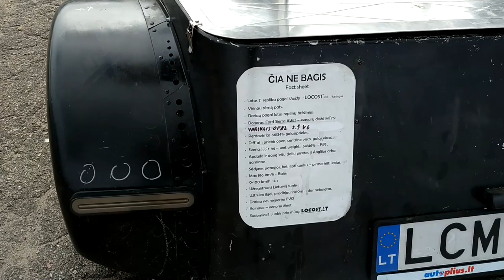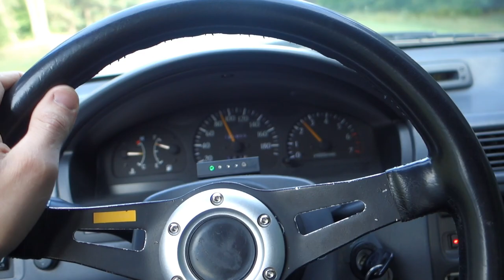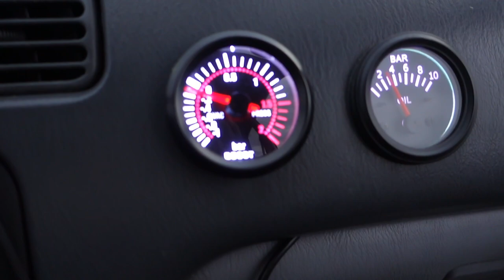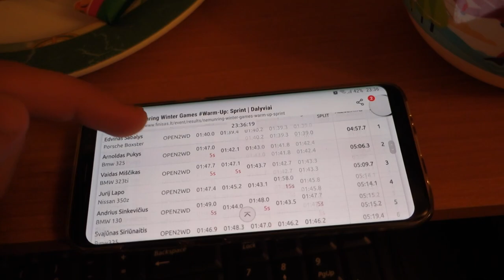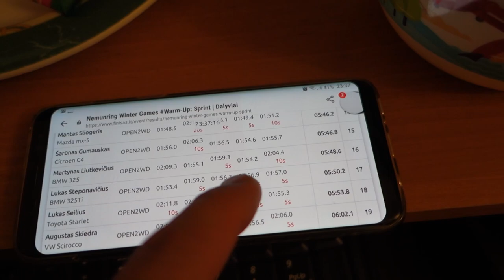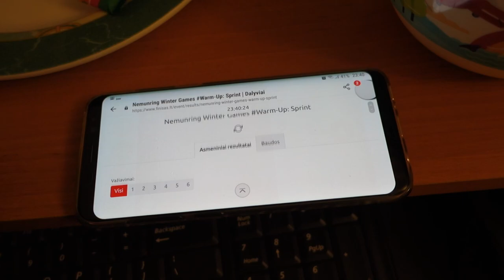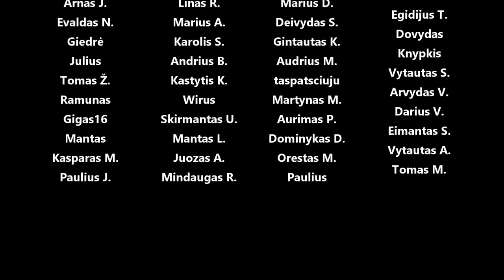Bandom Starletą Nemuno žiede - NORIU DAR!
Panaudota muzika: Mt. Fuji - Ooyy
Stone Cookies - Dusty Decks
Umbrella Corp - Alex Dovo
Tiger's Nest - Ooyy